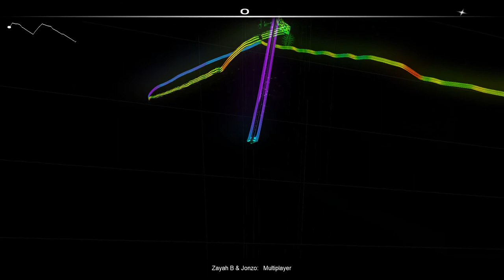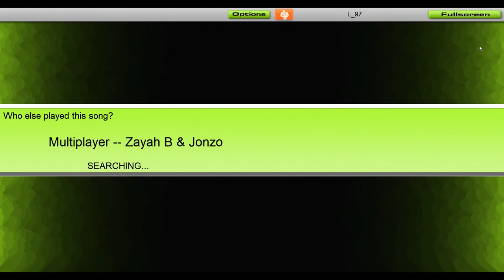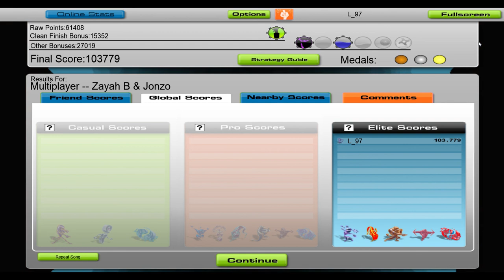Zayah B & Jonzo - Multiplayer [Audiosurf]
Song: Multiplayer - Zayah B & Jonzo